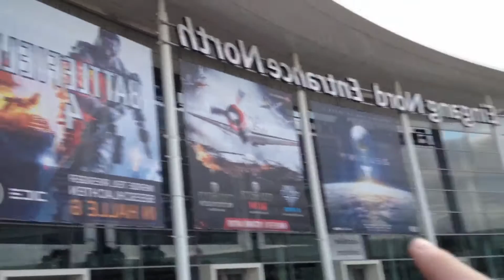Gamescom 2013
The boys and I are Germany gate crashing Gamescom... A little early it seems.